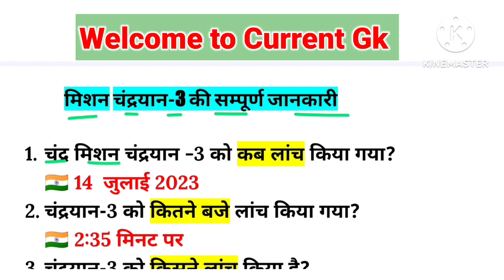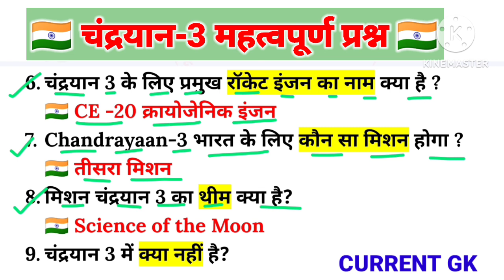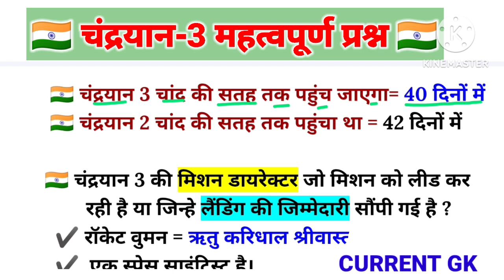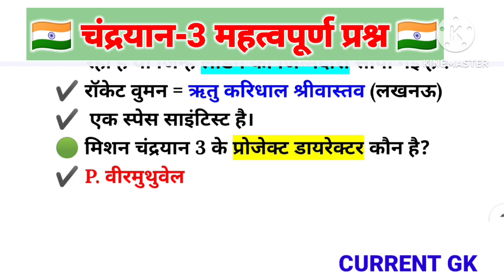Chandrayaan-3 important questions! चंद्रयान 3 महत्वपूर्ण प्रश्न। Current Affairs 2023! Current Gk.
Welcome to Current Gk.

free education
Trending current affairs 2023
current affairs in hindi pdf
चंद्रयान 3 महत्वपूर्ण करेंट अफेयर्स 2023
चंद्रयान 3 महत्वपूर्ण प्रश्न
चंद्रयान 3 की सम्पूर्ण निचोड़ वीडियो
करेंट अफेयर्स टुडे हिंदी में
आज का करेंट अफेयर्स हिन्दी में
डेली करेंट अफेयर्स हिन्दी में

Current Gk.